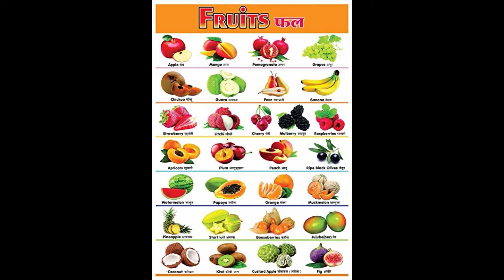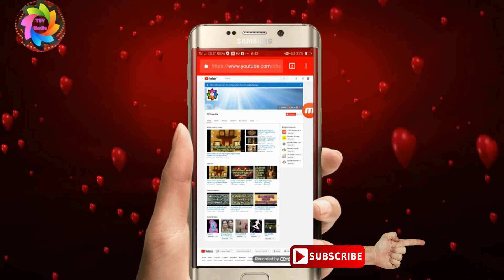ಉತ್ತಮ ಆರೋಗ್ಯಕ್ಕೆ ಹಣ್ಣುಗಳ ಪ್ರಯೋಜನಗಳು,10 Health Benefits of Fruit,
TSV media  We love fruit—it's delicious, relatively inexpensive, and seriously good for you—but, come on, you can only whip up so many salads, juices, and ...
 Fruit, yogurt, a dash of honey, and some cauliflower. If you can't see it, you probably won't notice it – trick yourself! Chop it. Parents will love this one – can't bring yourself (or your kids) to eat vegetables? Chop them up really ...